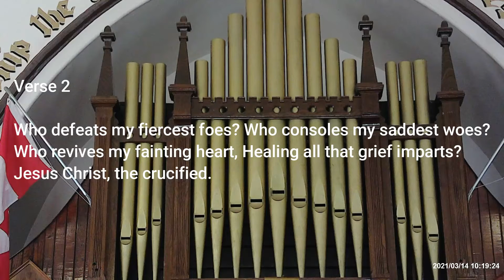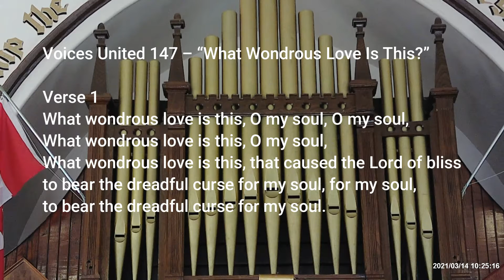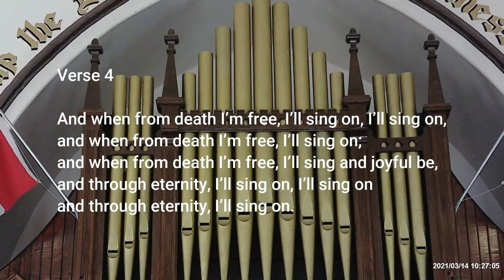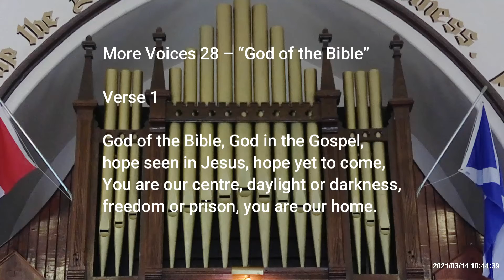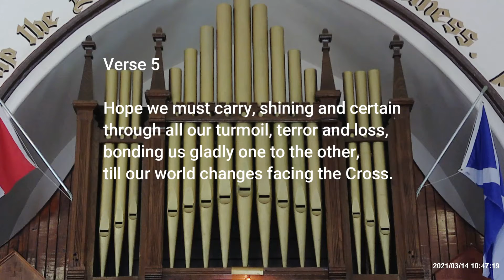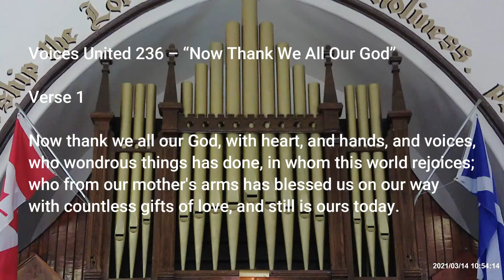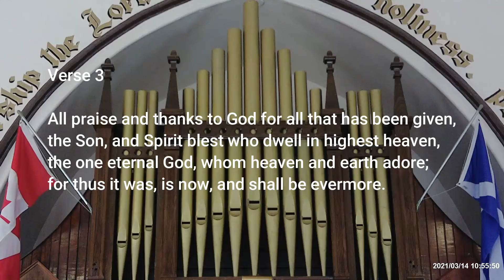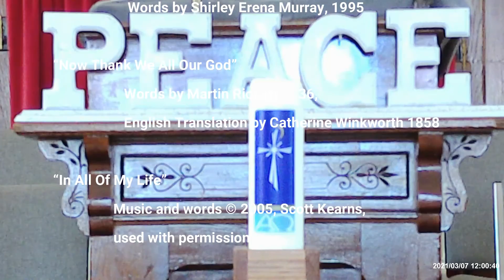March 14 2021